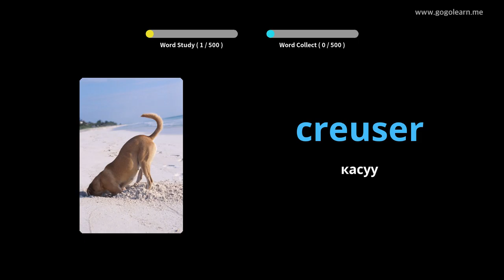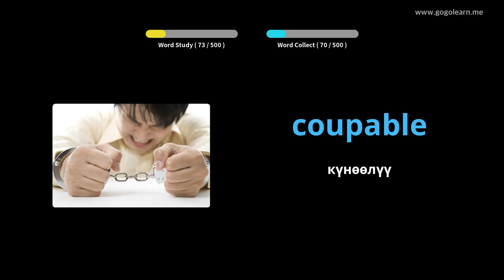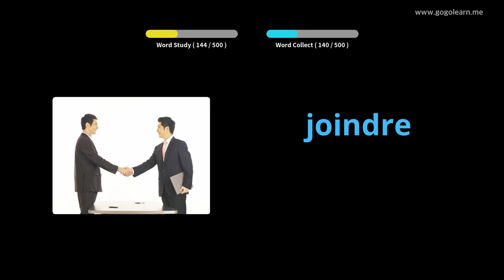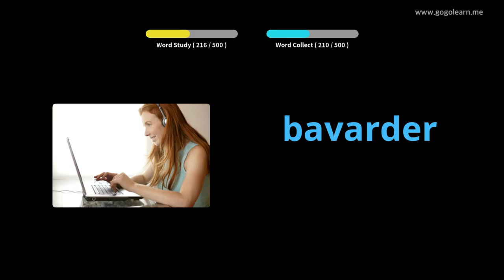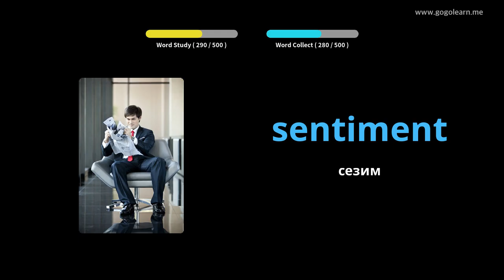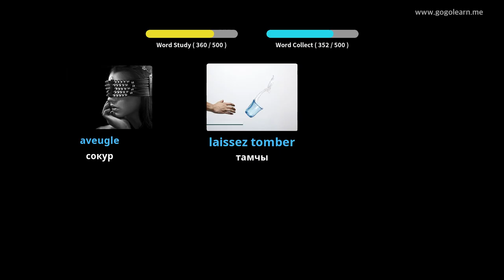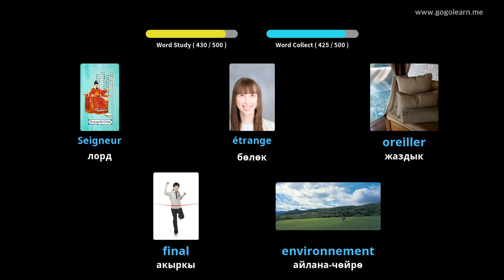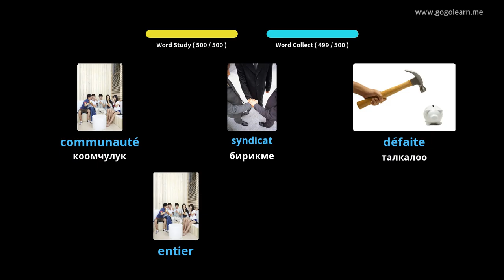FrenchVocabulary негизги орто мектеби |Golearn